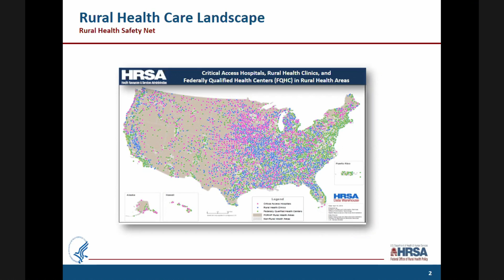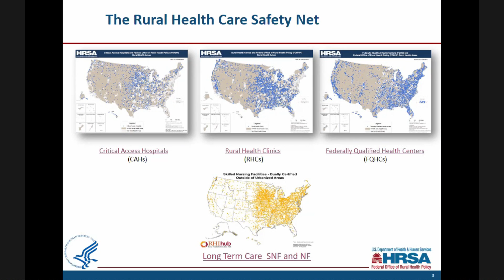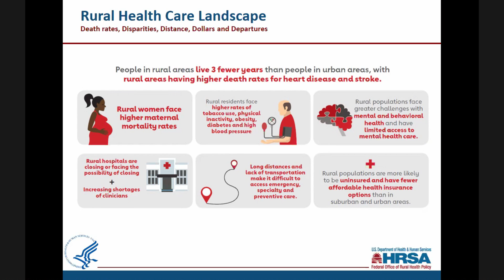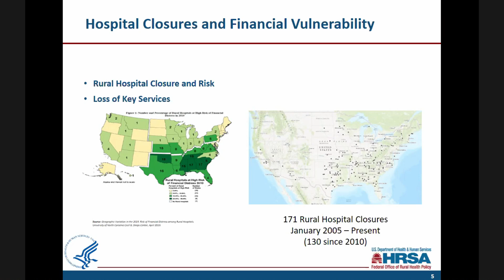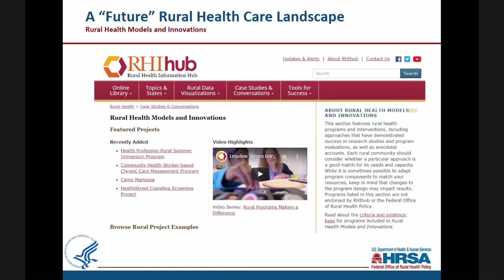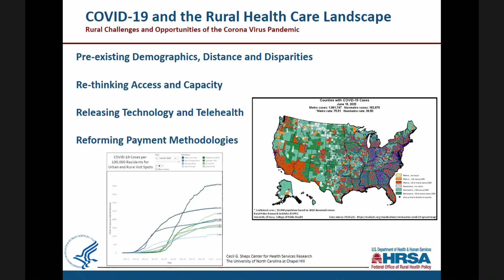14 D1 S3 Moore